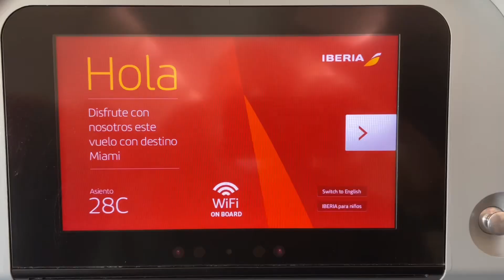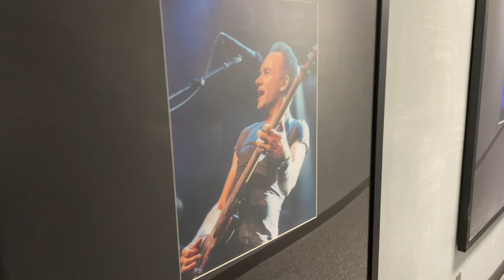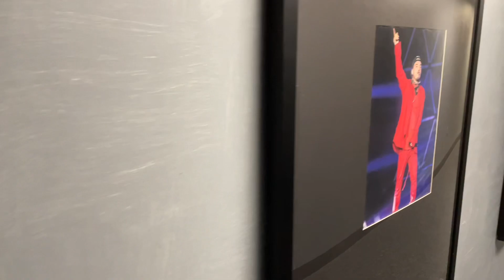VIAJANDO CON MI SAX Episodio 12 Miami Gira TE LO DIGO CON MÚSICA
Empezamos la gira con Paloma San Basilio en Miami, tocamos en el James L Knight Center, tuvimos suerte de estar una tarde-noche libre y aproveché para ver a mis amigos de años, Morocho, Pilar, Mary, Martin, Lemis, Luis Conny, al día siguiente el concierto y después vi a mi hermano Jorge, Julio Andrade, Fernando, Veruzka y compartimos junto a mis panas de la banda, grandes momentos en Miami!